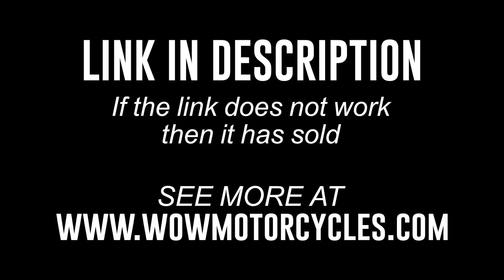2009 Honda® NSA700A DN-01 ABS NSA700A DN-01 ABS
2009 Honda® NSA700A DN-01 ABS NSA700A DN-01 ABS